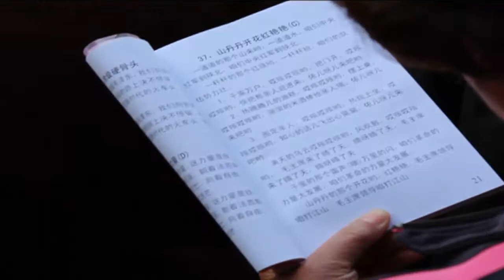Singing in Yingze Park 2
Another tune from the singers in Yingze Park.  Pretty awesome, keep in mind these are just random people who happen to be in the park.  Love the call and response in this one. Sorry for the speed of  the turns; they're look much worse on Youtube.